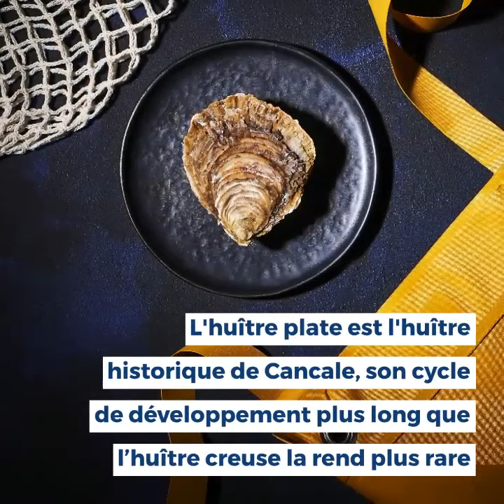Nos Huîtres Plates de Cancale - La Perle de Marie-Jo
Venez découvrir notre métier d'ostréiculteur.
Nous sommes producteur d'huîtres et de moules dans la baie du Mont Saint-Michel.
Historiquement, l'huître de Cancale c'est l'huître plate.
La culture de notre huître plate commence par le captage de naissains dans la baie de Quiberon. Les naissains sont ensuite amenés dans la baie du Mont Saint-Michel et sont ensemencés en eaux profondes.
A la fin de leur cycle d'élevage, les huîtres plates sont pêchées à la drague en fond de mer, c'est la première fois qu'elles aperçoivent les rayons du soleil après quelques années sous l'eau.
Notre méthode de production perdure depuis plusieurs générations.

Parce qu'il faut savoir se faire plaisir, n'hésitez plus et commandez

A bientôt!